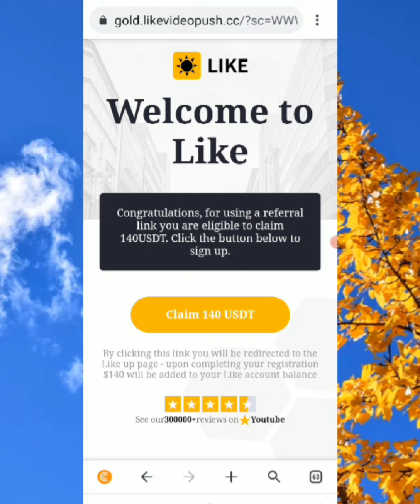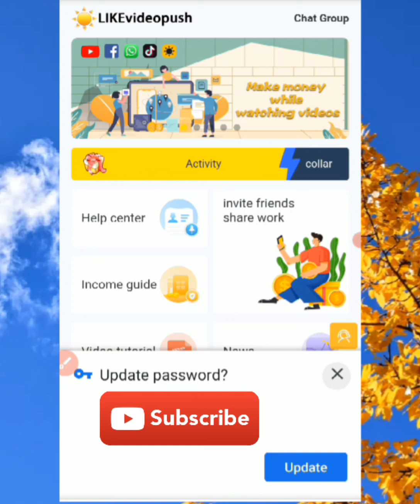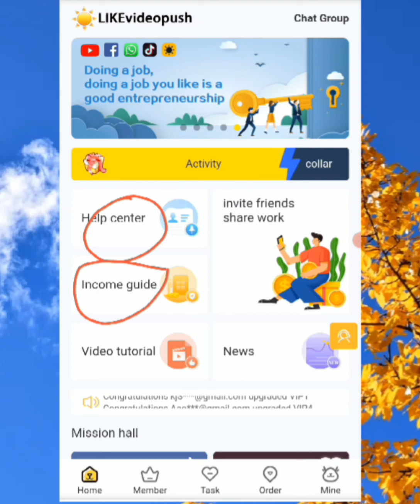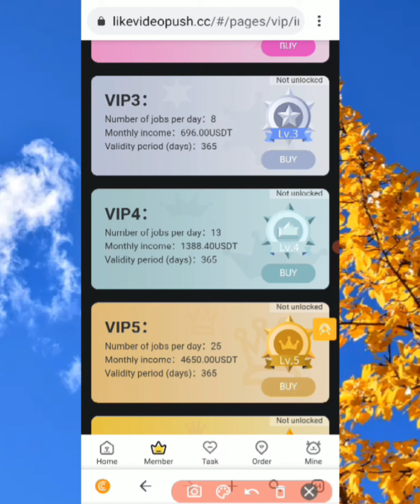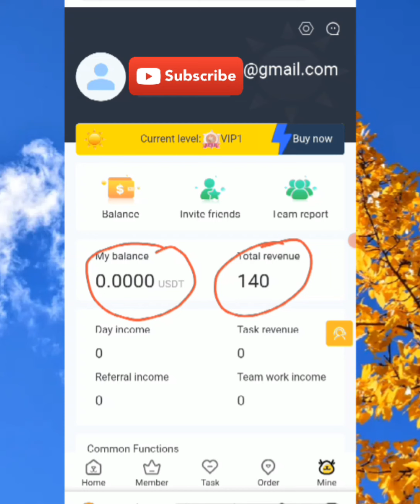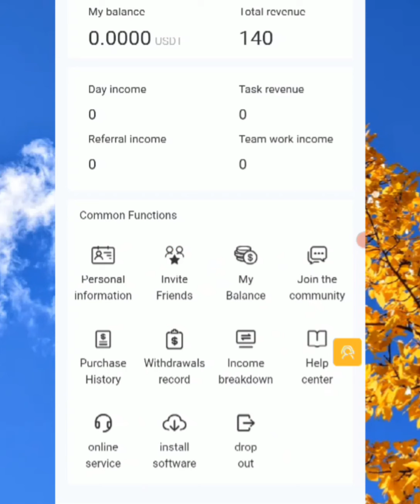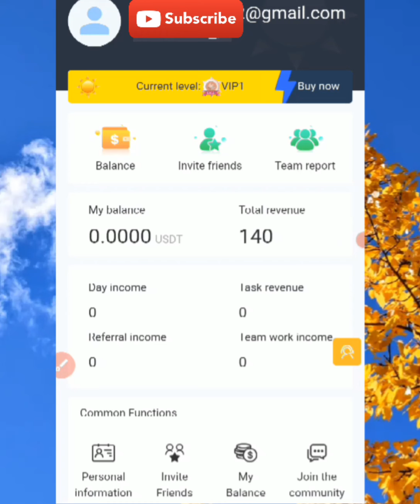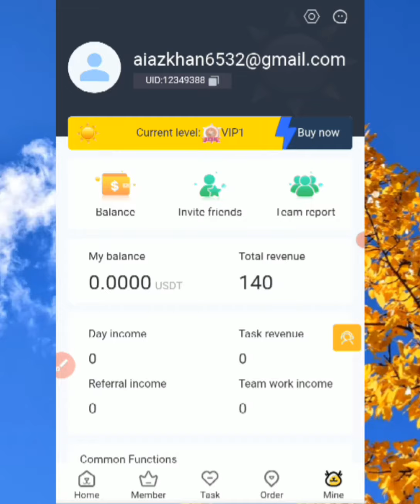Like videopush earn in 2022/Like videopush/New earning site/SignUp bonus 140$/new earning site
It is real earning site login bonus is 140$.
joined fast and earn fast it is real new website in Pakistan 2022.
Daily earning in VIP0 is 1$ if purchase VIP 1,2,3,4,5,6,7 you earning is so amazing.

Riaz Technical
Hi Friend's,
I guide you in my channel.All new earnings method.Crypto Currency information & earnings applications etc.

earning site
make money
earn money
likeforlikes videopush